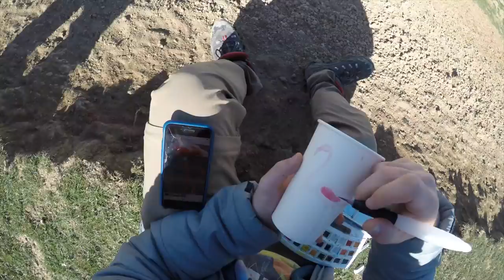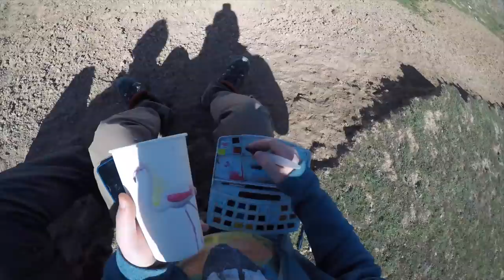FLAMİNGO ÇİZİMİ | Konya Kulu Gölü'ndeki Flamingoları çizdim | seyyahart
2-9 Nisan arasında @acupofbird projemiz için gerçekleştirdiğimiz gezide birçok kuşu hedef belirledik. Flamingo da onlardan biriydi. Konya Kulu Gölü'nde bir sürü flamingo kuşundan bir tanesi çizdim. Daha önce bir hayvanın karşısında oturup çizim yapmamıştım. Hızlandırılmış bir şekilde çizimi göstermeye çalıştım. Yalnız youtube için yaptığım bir olay bu. Çizerken çok keyif aldım. Çok renkli ve tatlı hayvanlar. Çıkardıkları ses biraz garip olsa da çizmesi oldukça keyifliydi. Vaktiniz olursa gidip görmenizi tavsiye ederim.